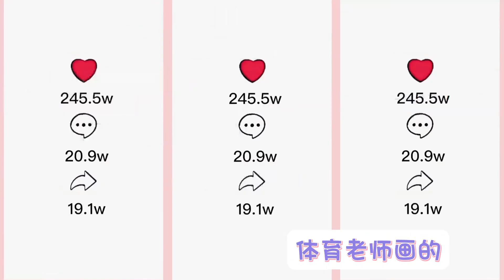不同老师画的比比东，来看看谁画的更好看